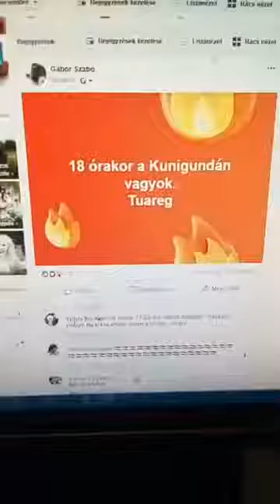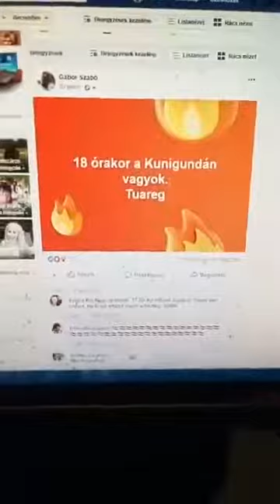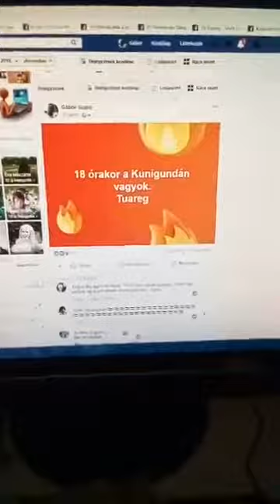2018. 12. 17. Szabó Gábor (Tuareg) élő otthonról. Tervek a tüntetéssorozatról.